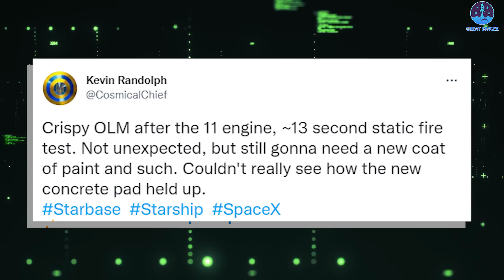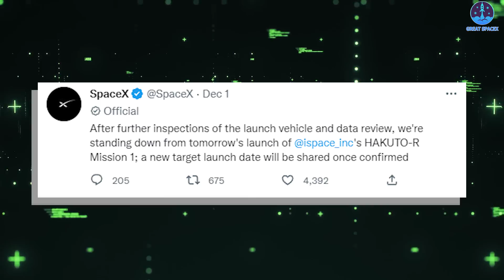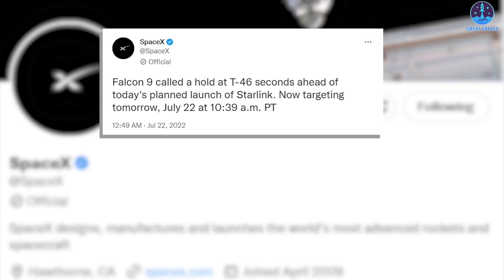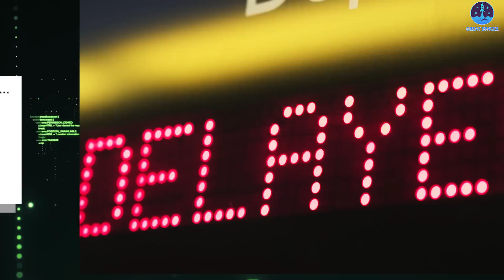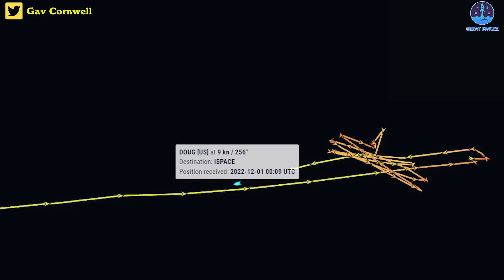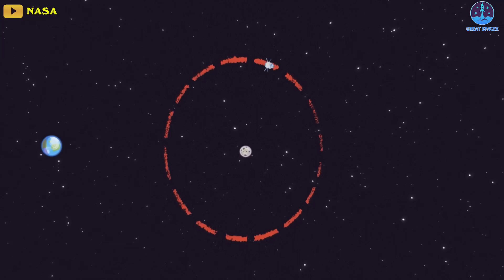SpaceX Falcon 9 is in big trouble! Can't launch...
1)HUGE THANKS TO:
2) SOURCES OF IMAGES AND VIDEOS
SpaceX has a tough week!
The company is struggling with its launch vehicles.
Most recently, SpaceX had to inspect its orbital launch mount following the latest static fire on Booster 7.
As Kevin Randolph said, "Crispy OLM after the 11 engine, ~13-second static fire test. Not unexpected, but still gonna need a new coat of paint and such."
Otherwise, I wonder how did the new concrete hold up under the OLM?
It rained concrete again despite fewer engines testing this time!
Frankly, I am really getting worried if they can do a full static test for 20 seconds or even a real full flight.
SpaceX will probably have to end up using something other than concrete. Especially if they want rapid reusability.
On the other hand, SpaceX is also having problems with its workhorse rocket!
For the second time in less than two weeks, SpaceX has indefinitely delayed a Falcon 9 launch after discovering apparent issues with the rocket less than a day before liftoff.
Japanese startup ispace’s misfortune also marks the eighth time in less than two months that SpaceX has delayed or aborted a Falcon 9 launch for unspecified technical reasons less than 24 hours before liftoff. The streak of delays is unusual after 12 months of record-breaking execution, over the course of which SpaceX has successfully completed 60 orbital launches with just a handful of last-minute technical delays.
The number of last-day delays and Falcon 9 launch aborts has abruptly skyrocketed in recent months, possibly indicating that a single problem or change is at least partially responsible for the trend. The streak began in early October and has continued through the end of November, resulting in eight delays in two months, with impacts ranging from minutes to days or even weeks. In all but one instance, SpaceX’s only explanation was a need for more time for “data review” or “checkouts” of the rocket, its payload, or both.
SpaceX consistently announces launch delays on Twitter, making it possible to collate when the company has stated it was “standing down” from a launch attempt or “now targeting” a later launch date for technical reasons. In the 18+ months between March 2021 and October 2022, SpaceX announced only three technical delays after publicly scheduling a launch (one last-second abort and two minor “additional checkouts” delays). Adding to the oddity, SpaceX reported at least 15 similar delays between January 2020 and March 2021.
A decrease in the frequency of technical issues is a generally expected outcome of a competent organization gaining experience with the operation of a complex, new system (like a launch vehicle). By all appearances, that’s the pattern SpaceX was following: a drastic drop in the number of technical launch aborts even as the pace of Falcon 9 launches soared to new heights. But within the last two months, the frequency of technical delays has skyrocketed from close to zero to higher than any point in recent SpaceX history.